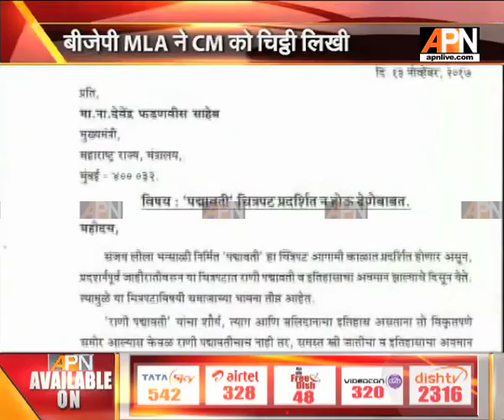BJP MLA Sujitsingh Thakur writes a letter to Maharashtra CM Devendra Fadnavis to ban movie Padmavati